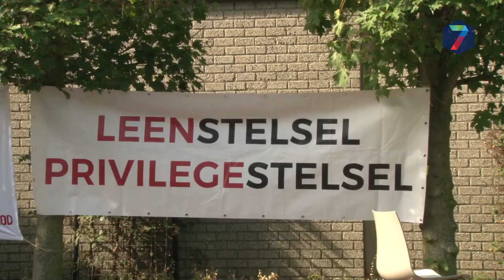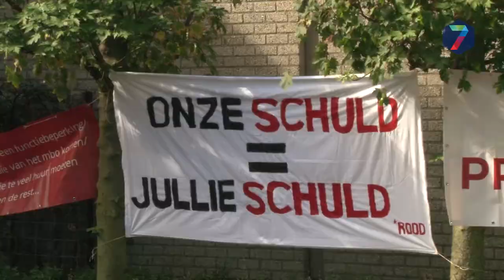Student en docent zij aan zij tijdens demonstratie Erasmusplein